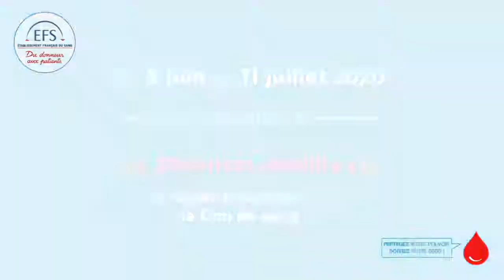Collecte de sang au Stade Pierre Fabre